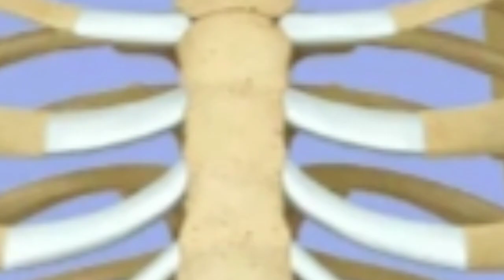When Omnitrix Gives Wrong Alien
A huge thanks goes to @HassaanTheMan for making me intro flare and transfromation background goes to @KaMariV.F.X Armodrillo model and music for transfromation sequence goes to @StanHanrahan  holograms by me

When Omnitrix Gives The Wrong Alien

About me:
Youtuber
Content creator📽
Vfx artist🎥

Apps used:
Capcut

vilgax
upgrade
Ben 10 Classic
Invest
Revenue
Upgrade
Ben 10 XLR8
Ben 10 Waybig
Ben 10 Alien X
Ben 10 Classic Omnitrix
Ben 10 Omnitrix Real Life
Ben 10 Swampfire!
Ben 10 Eatle!
Ben 10 Kevin
Ben 10 Frankenstrike
Ben 10 DNAliens